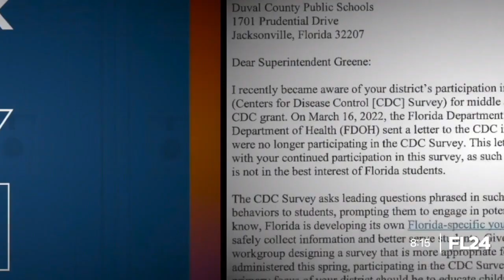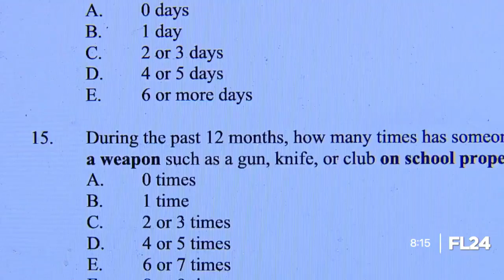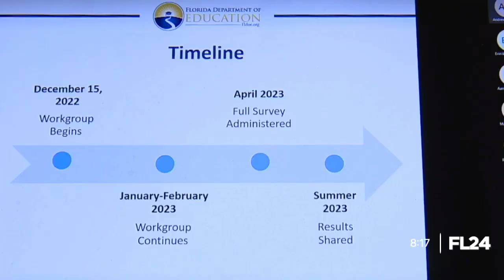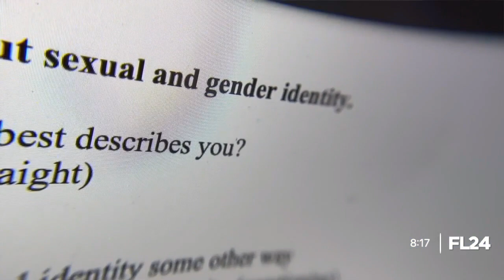Results still not released from new Florida Health Survey for Teens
Created earlier this year by Florida’s Department of Education (FDOE), the voluntary survey replaced the CDC’s youth risk behavior survey, a biannual student questionnaire long used to chart and compare risky behavior among U.S. teens. But after Florida’s education boss deemed the federal version had become “sexualized,” the FDOE created its own and distributed its first round to more than a dozen school districts this past mid-April. Students had through mid-May to participate in the survey if they wanted to. But three months later, the state has yet to release any results from the new survey.